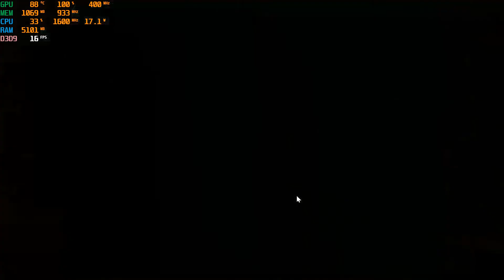Dead Age - Testing in Laptop Asus M415D